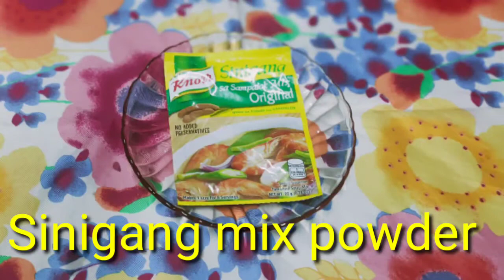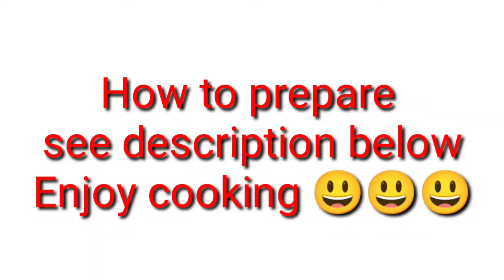Sinigang na Hipon ll POLDO Quimanio